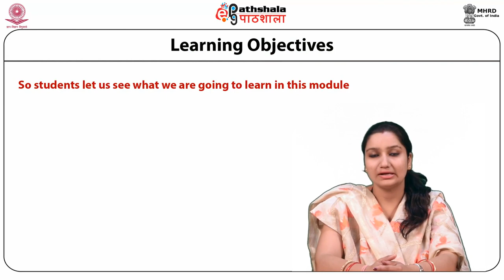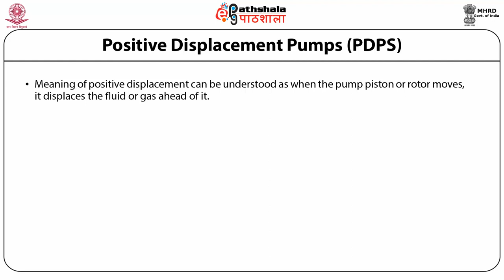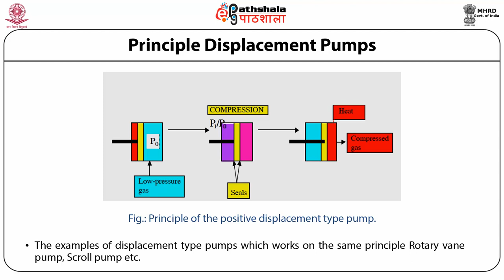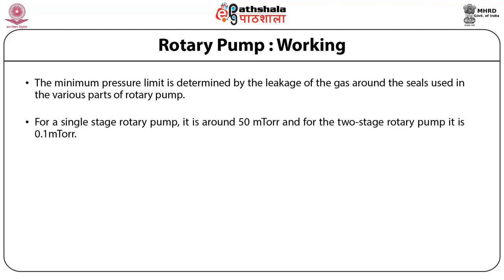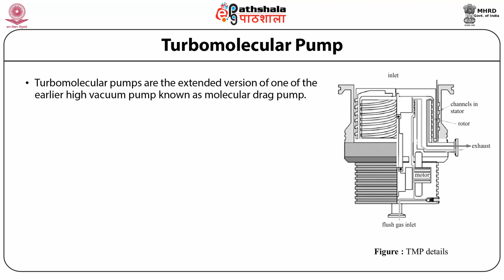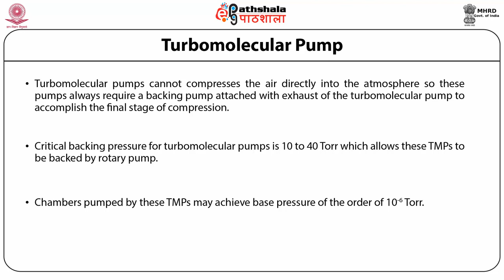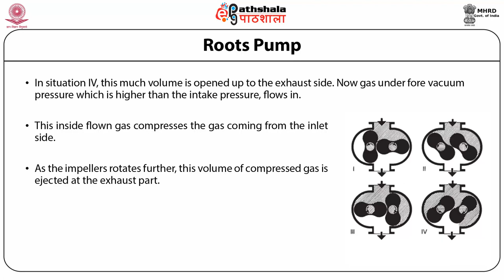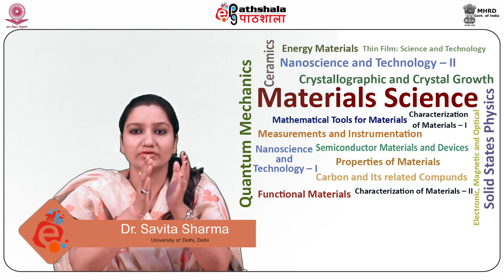HIGH VACUUM PRODUCTION:Mechanical pumps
Subject:Material Science
Paper:Thin film science and technology